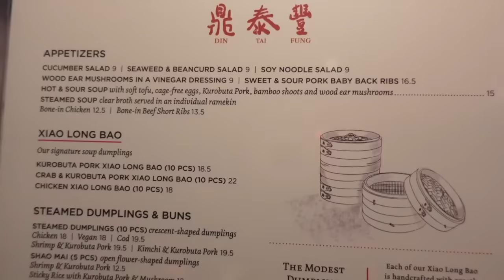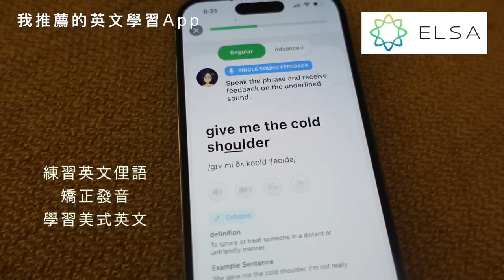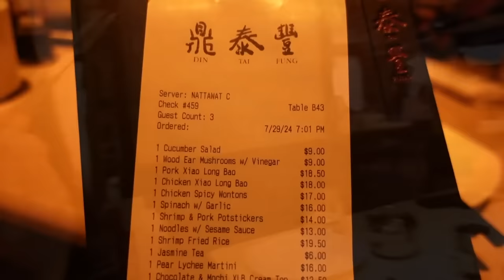美東第一間、全世界佔地最大！可容納450人～鼎泰豐終於插旗紐約 🇺🇸與外國朋友的真實開箱Vlog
Din Tai Fung New York

在寸土寸金的紐約
最繁華人聲鼎沸的街道上
看到自己從小吃到大的餐廳插旗於此

鼎泰豐 已經不是異鄉遊子獨有的家鄉味
而是 來自全世界的饕客們共同讚不絕口的亞洲佳餚

從台灣進軍國際城市
保留 複製一樣的好味道
更用心注入西方人喜愛的東方元素

鼎泰豐 透過經典菜色
細膩的堅持 與高品質的服務
讓世界看到台灣

持續 傳遞 令人感動、口齒留香的幸福好滋味

除了看劇 跟朋友聊天 我私下很常使用一款AI英語學習App Elsa
他特別是為非母語人士設計 推出以來 已經幫助全世界百萬人提升英語口語能力

最大特色就是： 用先進的人工智能和語音識別技術分析使用者的語音，識別發音中的問題，並提供具體的改進建議。

不論妳/你是想學習簡單旅遊對話，或想增進職場英語考試準備等
ELSA 包含超豐富的學習材料，幫助你在不同情境中用輕鬆的方式 提升英語口語水平

常常在家沒事的時候 我會花5-10分鐘 打開App 跟elsa 互動
個性化 又有趣 的練習內容也讓我更有動力想繼續學習

超級開心可以和Elsa合作！
使用此link （或掃描螢幕上的 QR 碼）
免費下載 ELSA 並獲得 7 天專業會員資格
獲得終身會員和一年會員的獨家折扣！